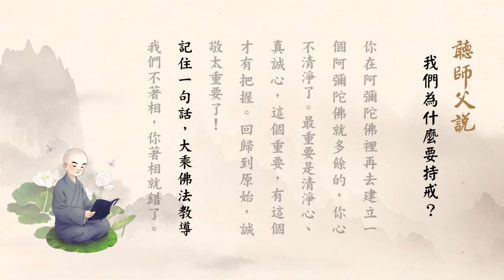聽師父說有聲書 49 我們為什麼要持戒？